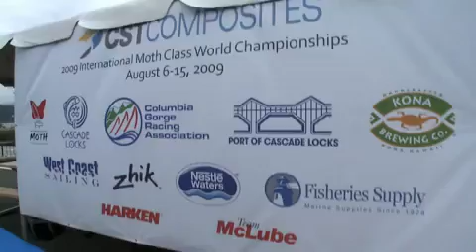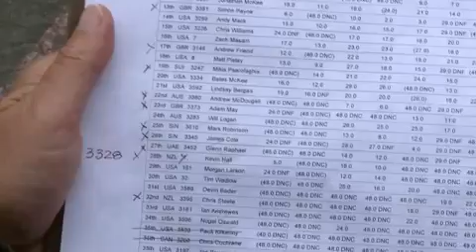McCONAGHY - Mach 2 Foiling Moth 2009 World Moth Racing Championships